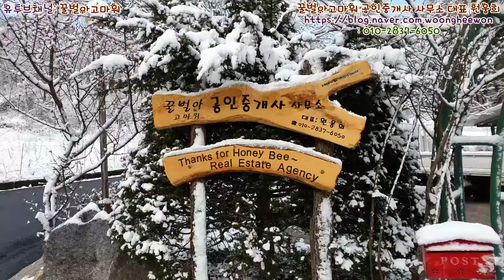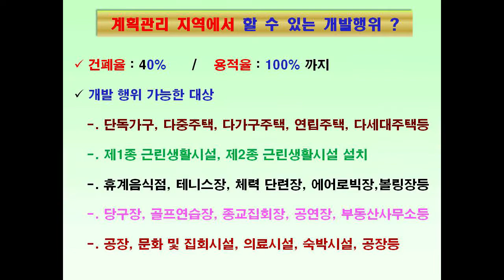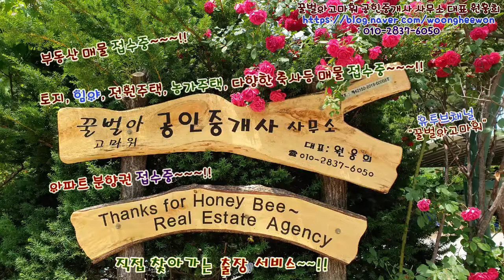강원도 평창군 진부면 하진부리의 조용하고 아늑한 전원주택지 860평 매매(Thanks for Honeybee the real estate Agency in Korea)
꿀벌아고마워 유투브채널 강원도 평창군 진부면 하진부리의 조용하고 아늑한 전원주택지 2,843 제곱미터(860평)을 총매매가 2억 1천 500만원에 매매